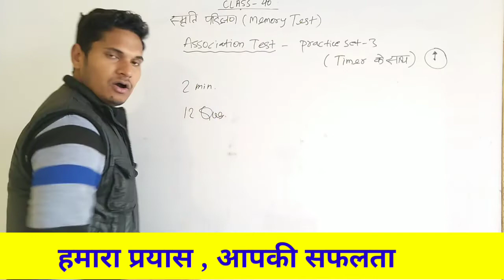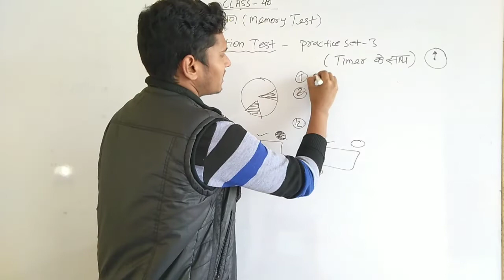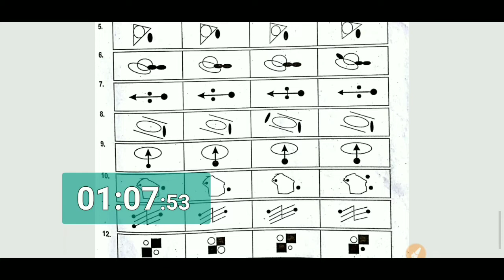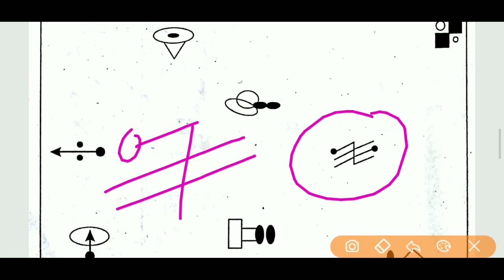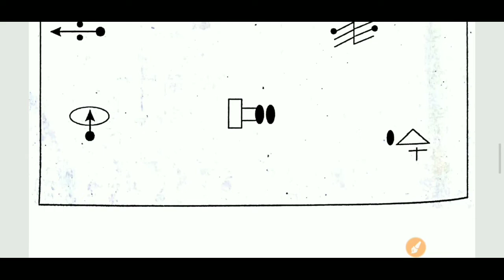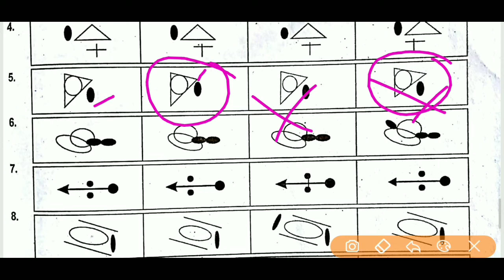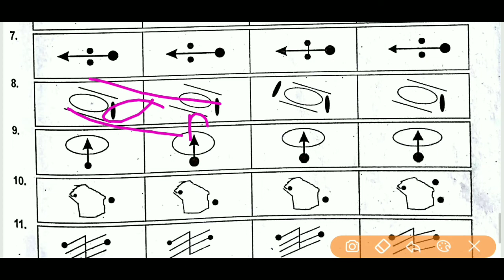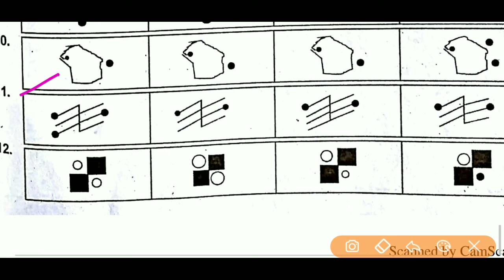Concept Class on Association Memory Psycho Test for ALP PsychoCBAT for ALPASM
hello friends i welcome you all again on my channel dynamicknowledgeguruji .here you can learn plenty of things by smart method.just like psychological test tricks,aptitude,reasoning,general studies & general science etc.

ABOUT THIS VIDEO- in this video we cover a practice set on associationmemorypsychotestforalp which is very important topic for rrbalppsychotestexam for the post of ALP in Indian railways.

QUIRED COVERED-
1)How to find 9 digit psycho test for rrb alp/asm
2)How in alp psycho test